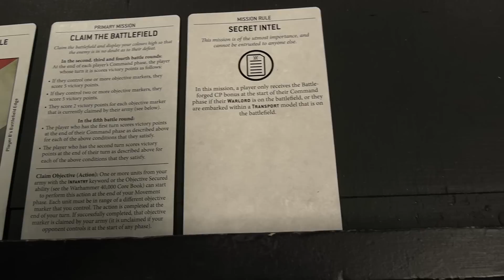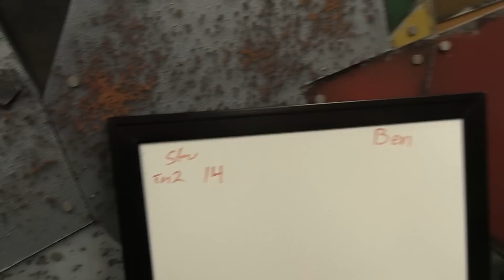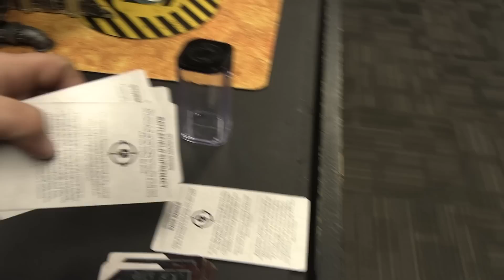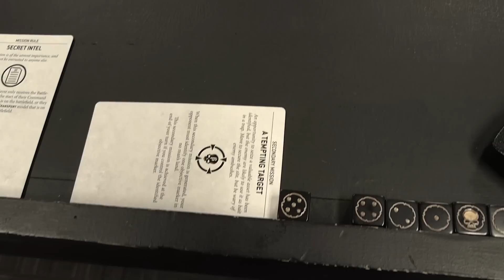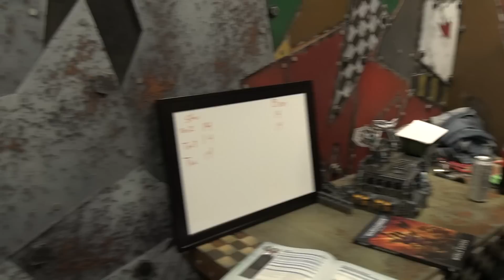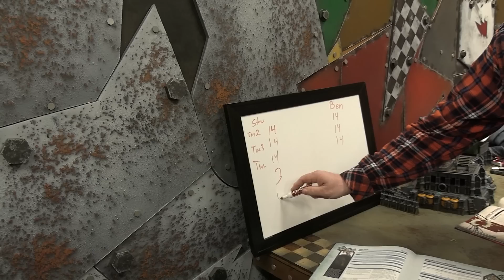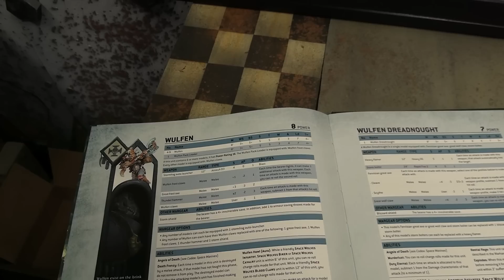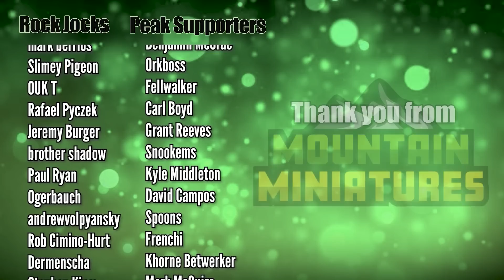World Eaters vs Space Wolves Warhammer 40k Battle Report